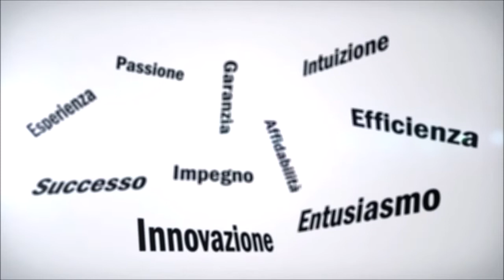"Bella è la strada" - Edy Rosso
In un paese di provincia italiana Gino ospita in casa la nipote dodicenne Chiara. I due si conoscono da tempo ma questa è la prima volta che la nipote trascorre così tanti giorni col nonno; giorni che consolidano e rafforzano il legame tra i due. Le due settimane saranno tuttavia piene di avvenimenti e scoperte, una delle quali riporterà alla memoria un triste fatto del dopoguerra che il paese ha teso a dimenticare.